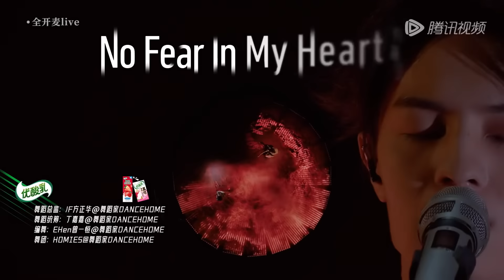【舞台回顾】李佩玲惊艳夺冠！现场VOCAL太强了！李天责甜蜜助阵王ok 灼海豚玩摇滚燃炸全场 The Next特辑 | 舞台2023 | The Next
本期看点：
00:00 张郁梓《骑士精神》
04:23 王OK《月亮里的玫瑰与故事》
07:43 灼海豚《No Fear In My Heart》
13:41 吴垚滔《如果还有明天》
17:46 李佩玲《Believer》
21:48 张郁梓《负重一万斤长大》
26:06 王OK《你不要担心》
30:40 灼海豚《再见，遗憾》
35:57 吴垚滔《海街寺庙》
40:05 李佩玲《流浪记》
44:56 王嘉尔/周深/Ella/黄绮珊《自己》